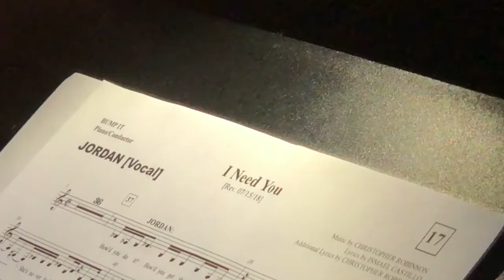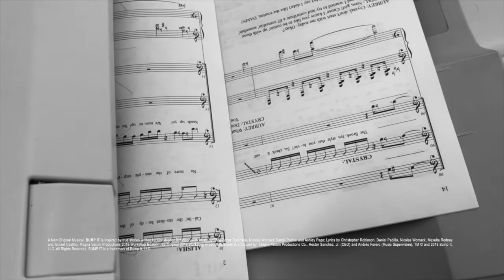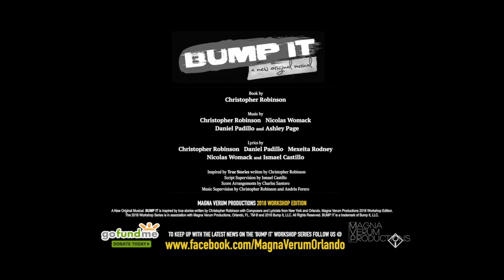BUMP IT! NEW Hip-Hop Musical: Music/Vocal Workshop (FL) Week 1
‘Bump It!’ is a new original musical inspired by true stories written by book writer Christopher D. Robinson. TONY, GRAMMY and EMMY award winner Andrés Forero of Broadway’s ‘In the Heights’, ‘Bring It On!’, and ‘Hamilton’ joined the team of writers during the summer of 2017 as Producer and Music Supervisor along with CEO/Producer and founder of Magna Verum Productions Hector Sanchez, Jr. for the 2018 workshop edition.